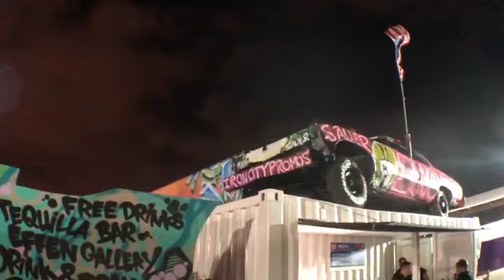Southern nationals raffle car pt2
Basel House Most Wanted Fine art iron city promos